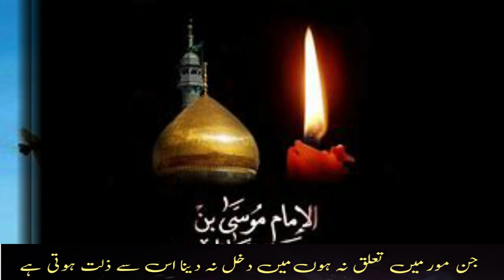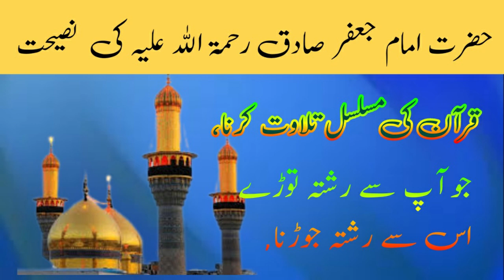Hazrat Imam Jafar Sadiq | امام جعفرصادق | Quotes of Imam Jafar Sadiq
In this video we have described the advices of Hazrat Imam Jafar sadiq. These quotes and advices were given to Imam Moosa Kazim Rehmatullah Alayhay.